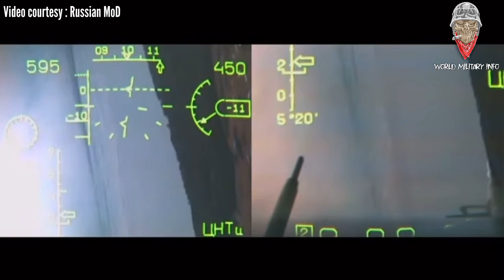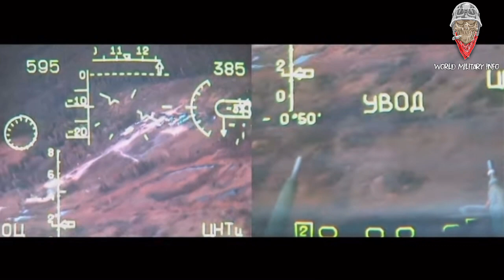PILOT STEADY! KENA "MANPAD" BOLEH SELAMATKAN KAWAN LAGI TU BEB!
Semasa menjalankan misi tempur di zon operasi ketenteraan khas, pesawat serangan Su-25 telah terbang secara berpasangan ini telah terkena tembakan peluru berpandu daripada sistem pertahanan udara mudah alih (manpad) yang ditembak dari tanah oleh seorang askar dari angkatan tentera Ukraine.

Juruterbang pesawat yang rosak,telah menilai keadaan dan situasi akhirnya memutuskan untuk mematikan enjin yang rosak dan tidak langsung meninggalkan pesawat.

Juruterbang pesawat terkemuka (pesawat pertama), Leftenan Kolonel Denis Litvinov, akhirnya menyedari bahawa pesawat rakan seperjuangannya itu tidak dapat menahan serangan peluru berpandu yang kedua,lalu berpatah semula dan dia telah menghalangnya dengan badan pesawatnya sendiri.

Juruterbang pesawat kedua secara visual telah mengesan pelancaran roket kedua dan bertindak melepaskan perangkap haba (flare) dan telah berjaya mengalihkan peluru berpandu musuh ke tepi.

Semasa pendaratan, juruterbang Su-25 yang rosak melaporkan kegagalan sistem kawalan dan pemantauan pesawat, telah mendarat di atas arahan juruterbang yang melindunginya.

Pendaratan dibuat tanpa sebarang insiden. Diatas kemahiran dan keberanian juruterbang Denis Litvinov, dia telah berjaya menyelamatkan nyawa rakannya.

Kedua-dua juruterbang di bawa bertemu pemerintah tertinggi untuk penganugerahan.